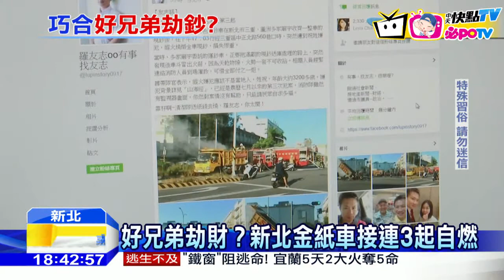20160823中天新聞 好兄弟劫財？新北金紙車接連3起自燃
新北市三重星期一發生滿再金紙的垃圾車發生火燒車意外，又恰逢鬼月讓人想起就毛毛的，難不成是好兄弟來搶錢？而其實今年農曆七月新北市就已經接連發生三起的類似案件，不過消防單位澄清，是因為車上有殘香未熄滅，加上氣溫又高，才會引發火勢，民眾不用過度聯想。